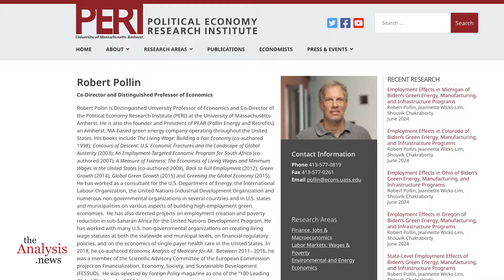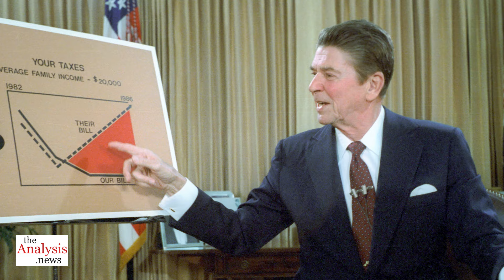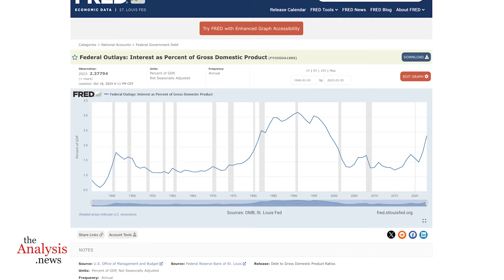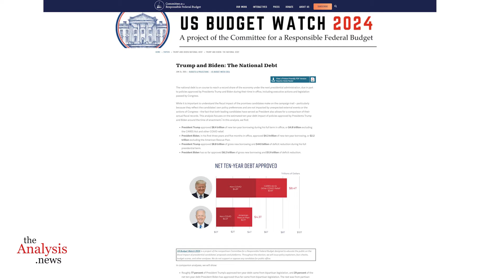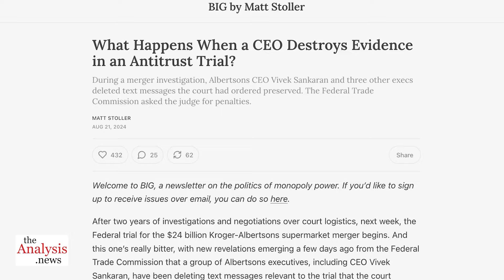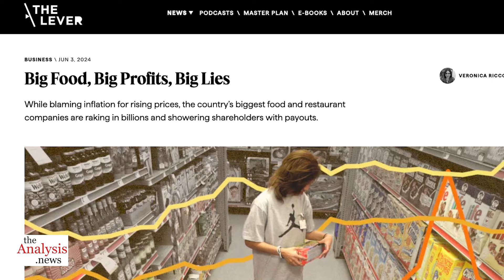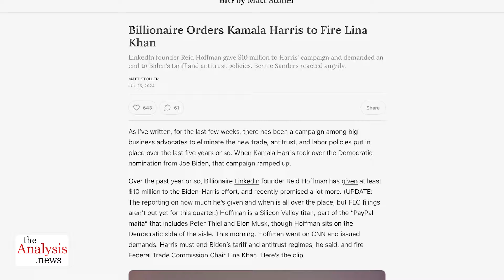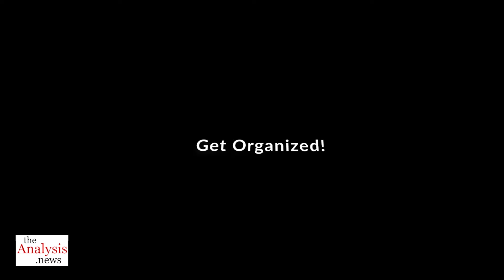Who Owns America’s Debt? – Bob Pollin Pt. 2/2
In part 2, Bob Pollin, economist and Co-Director of the Political Economy Research Institute (PERI), lays out policies to increase workers’ wages and bargaining power and bring down the price of food items such as eggs. He tackles the issue of U.S. government debt, as well as fiscal conservative and MAGA Republican claims that China owns most of this debt. These falsehoods deflect from Trump’s massive tax cuts for the rich and his high military expenditure, which ran up U.S. debt far more than under the Biden administration. Pollin asserts the best way to reduce high-interest payments on U.S. debt and support social services is to increase government revenue via capital gains and income taxes.